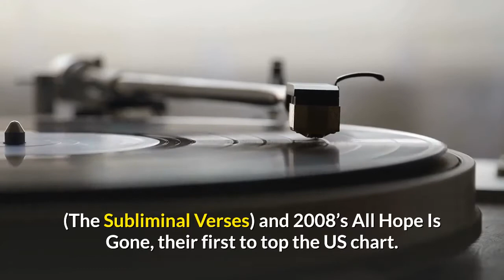Joey Jordison, founding drummer of Slipknot dies at age 46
Credit: The Guardian